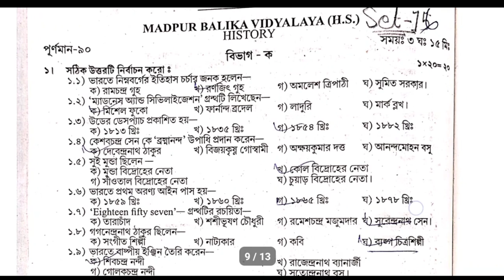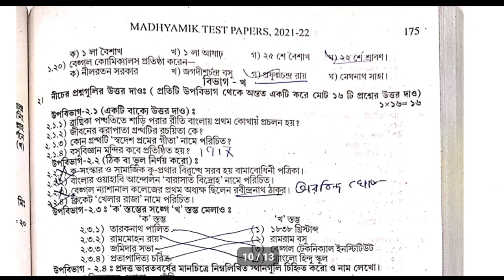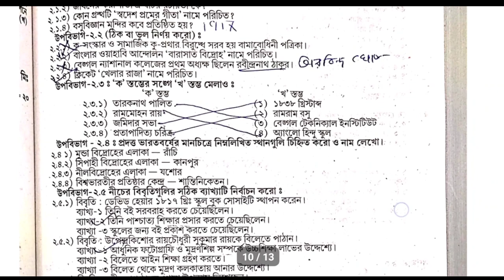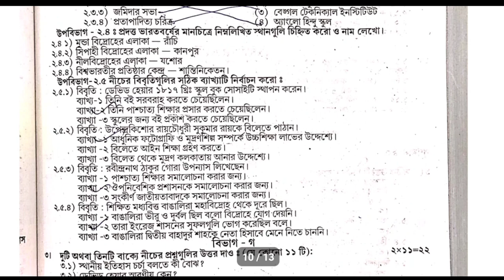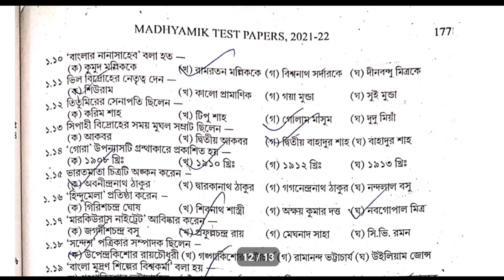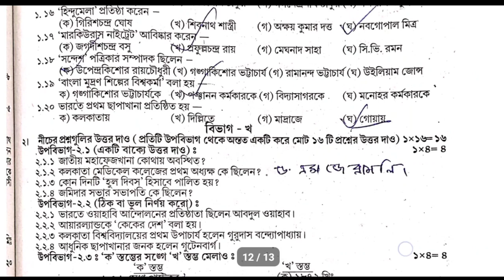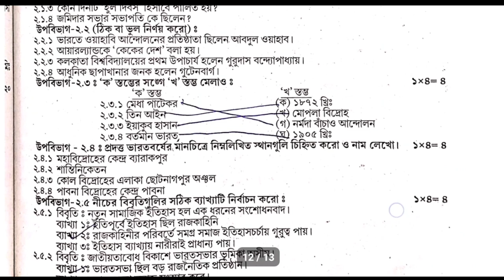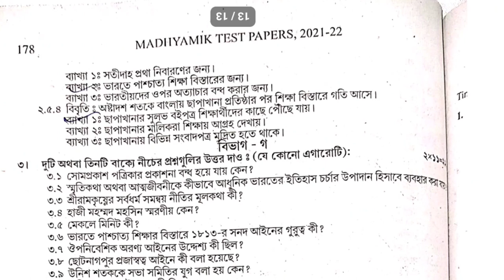TEST Papers Solved 2022 Madhyamik history Page 174 & 175 & 176 Secondary Wbbse 2022 Class 10 /ইতিহাস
2022  সালে স্কুল থেকে জেড টেস্ট পেপার দিয়েছে সেগুলো নিচে সলভ করা আছে

2022 madhyamik  Test Paper solved history Page 176

 2022  test paper solution history page 176

 history 2022
Samrat exclusive